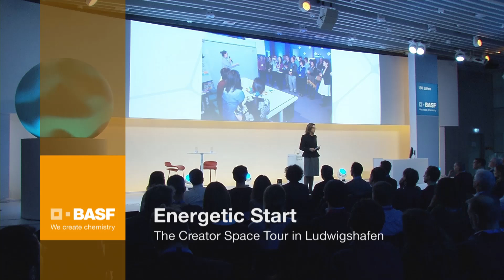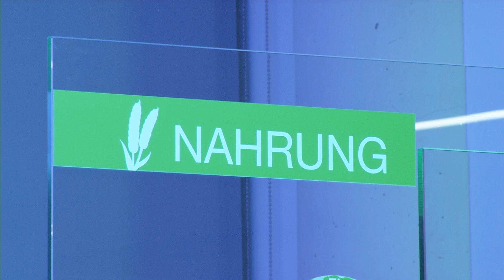Creator Space tour Ludwigshafen "Smart Energy" Day 1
Following stops in Mumbai, Shanghai, New York, São Paulo and Barcelona, the Creator SpaceTM tour find its conclusion in Ludwigshafen focusing on one of the most pressing global challenges: Given the limited resources, how can we secure our energy supply also in the future? More: